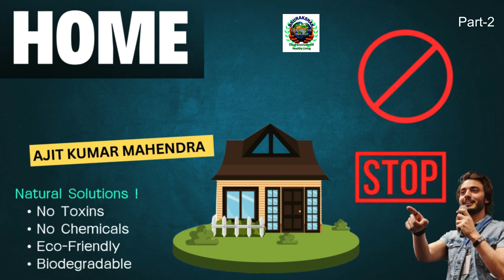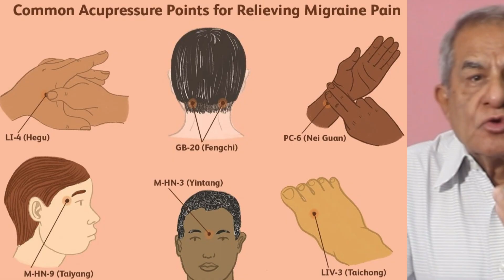CHEMICAL FREE HOME - PART2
Because of advertisements on social media and TV, we use several balms and ointments or inhalers whenever we have a headache or cold, cough. we get temporary relief but it is not a cure. Pranayama, asanas, acupressure or some herbal remedies are a safer option.